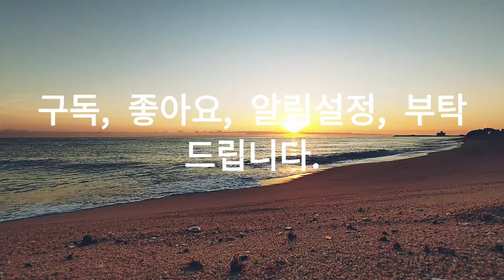Asmr, 동해안, 일출, 명소, East coast, sunrise, attractions, 워킹, 자연, 힐링, 여행, Healing, Travel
Smartphone : LGㅡWING
-강릉/ 송정해변